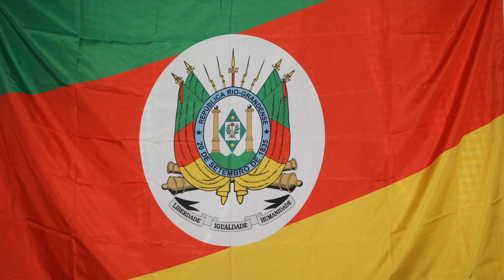Bombacha Larga Isaque Barbosa joaoparaiba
Rodeio Crioulo Nacional da Criúva - Rio Grande do Sul com a participação de Isaque Barbosa no concurso de gaita. Isaque nos brinda com a execução de música "Bombacha Larga"  (Albino Batista Manique  "Albino Manique")  /  (Francisco Romeu de Castilhos "Francisco Castilho")